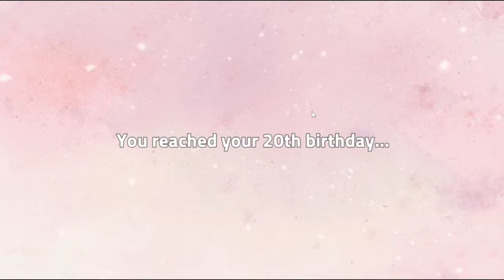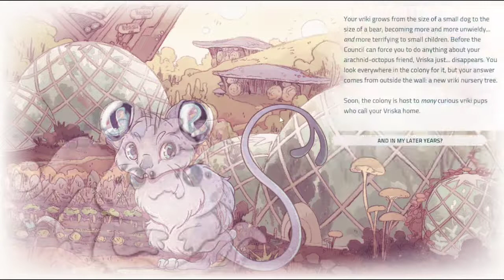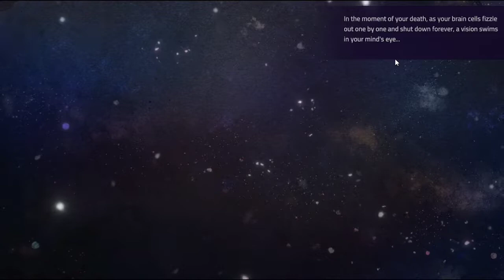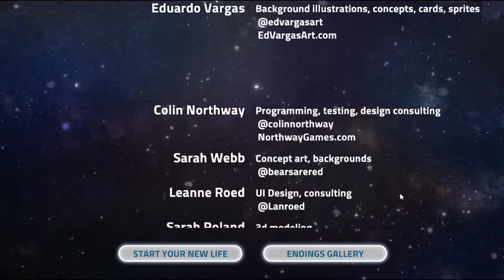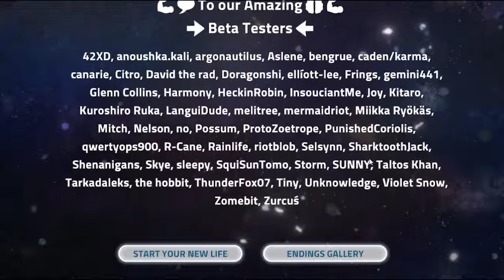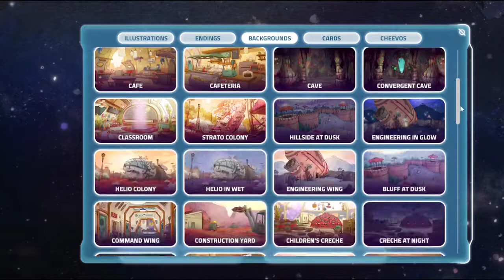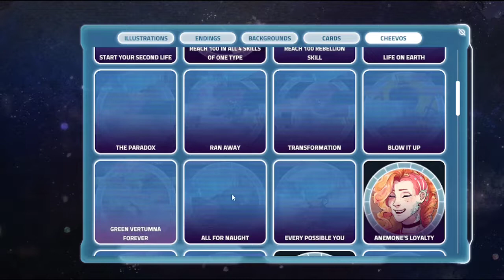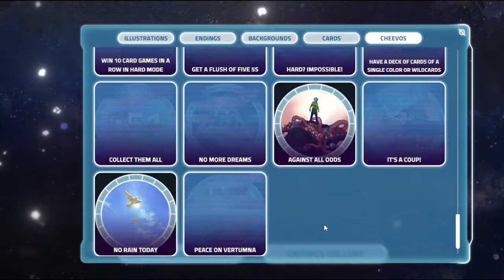I Was A Teenage Exocolonist Episode 28 - The End of One Cycle...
Welcome to I was a Teenage Exocolonist! A Narrative driven decision making/deck building game about growing up as a settler on a new planet!

In today's episode, we watch a friend begin a new life, perpetuate the status quo, and reach the end of our own life. Do we succomb to the Glow Attack? Do we Accept the Overseer's deal? Do we live long, happy and healthy? Find out...

There will be no episode tomorrow(Sunday), though we will likely begin our second playthrough next week.